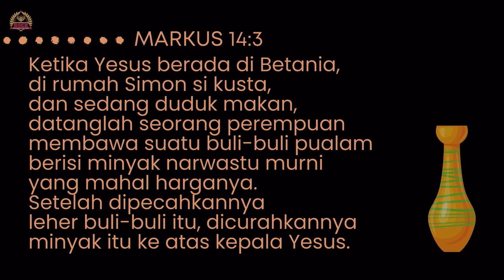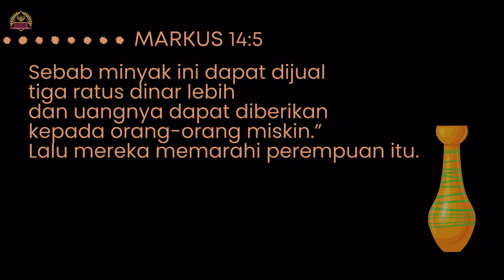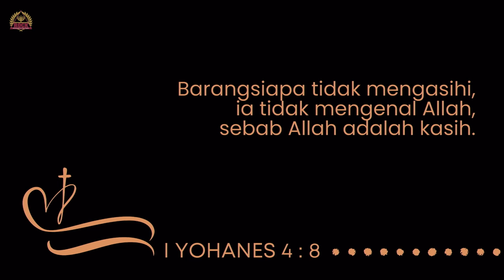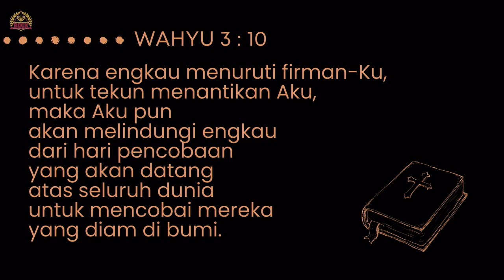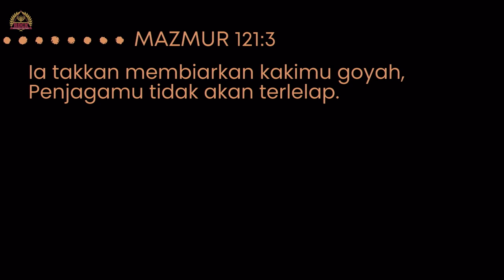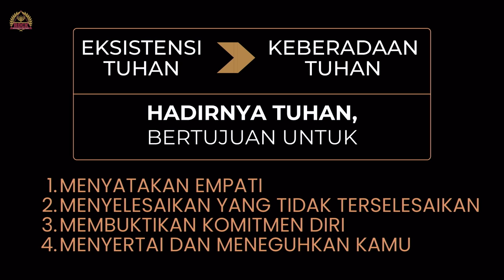"Apakah Kamu Sungguh-Sungguh Mengasihi Yesus?" - Pdt. Chris Manusama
Khotbah Pdt. Chris Manusama dalam Ibadah Minggu GBI ROCK Ambon, Minggu 2 April 2023.